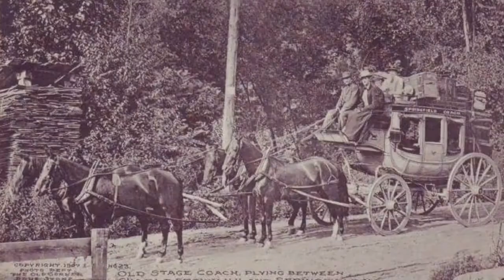The Mystery Of Roanoke Island iMovie